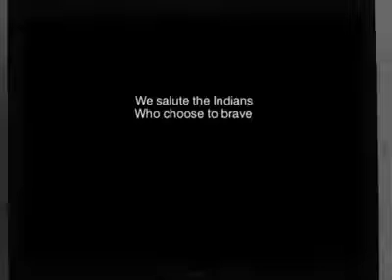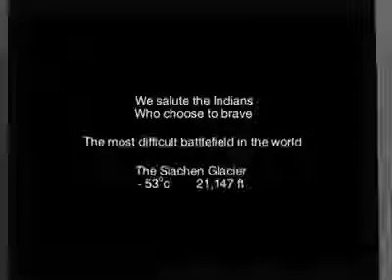Vishal Verma - Jana Mana Gan🙏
Presenting the first video on my channel. Dedicated to our nation..
National Anthem, which never fails to gives us Goosebumps, whenever we hear it .Guyz, Enjoy the video and keep supporting our indian army . Because they are one who works day and night for our security . Jai Hind Vande Mataram.